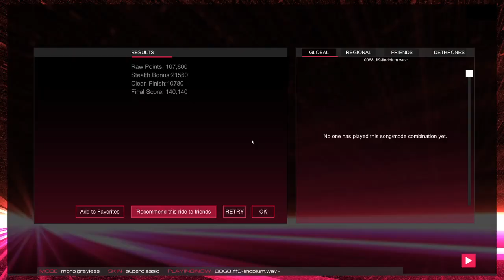Let's Audiosurf 2 [Greyless] 038 - ff9-lindblum.mid